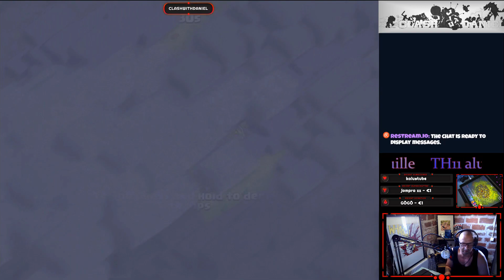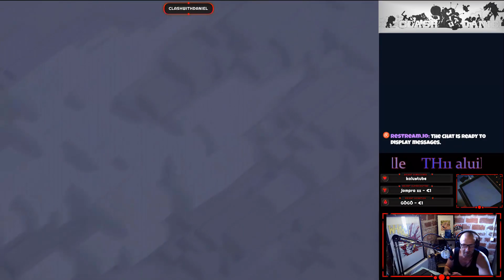Tekeminen loppuu. Kylää uppiin siis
TH12 max, TH10 max, TH9 max, TH11 eng, ja rush TH8 - Eli tekeminen loppunut ja jotain pitäisi keksiä. Pistin th10 uppiin koska en sillä sodi, ja saan kärryt siihen helpolla.

Suomen kielellä Clash of clans videoita sekä Brawl stars videoita. Satunnaisesti muitakin pelejä.

Klaanit;
SKK-Vikings
Fin Vikings
sekä
Kaanaa

Helpoiten minut tavoittaa Discordista.